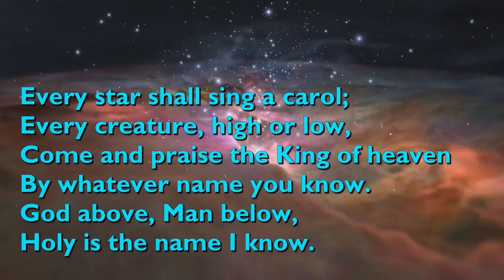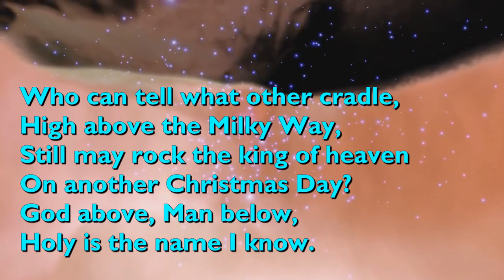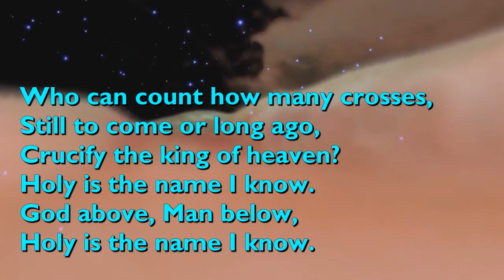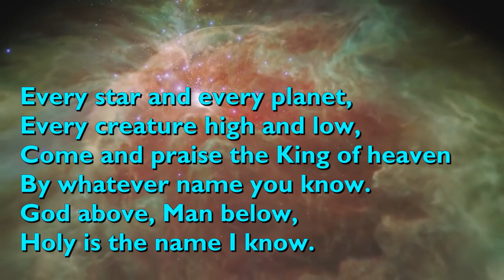Every Star Shall Sing a Carol (Tune: Every Star - 6vv) [with lyrics for congregations]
"Every Star Shall Sing a Carol" was written by Sydney Carter, published in 1961.

It is performed here by the Choir Of Christ Church Cathedral, Nelson.